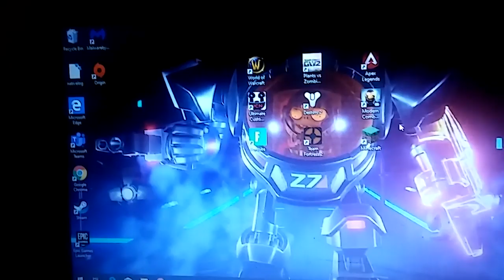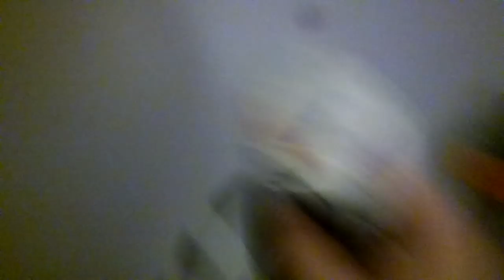When he returns